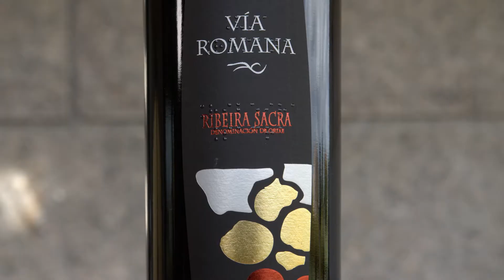BAP&Conde crea "Brindología" para Vinigalicia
BAP&Conde crea  "Brindología" para Vinigalicia , la campaña de Vinigalicia que convierte el brindis en una ciencia.